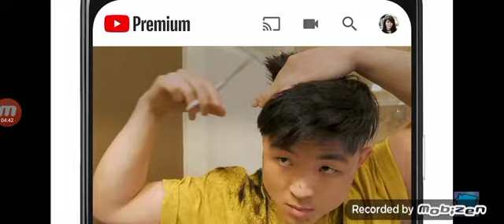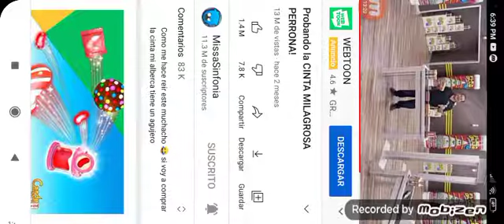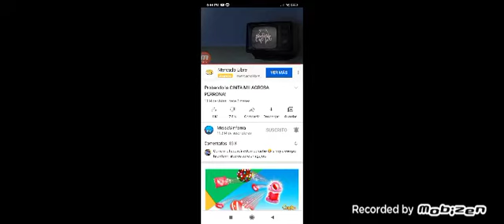si te ries pierdes con Dani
este es una video reacción al canal misa y es mi primer video largo